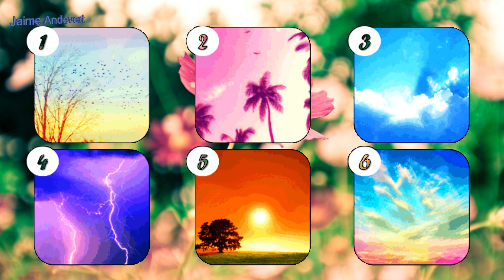Elige uno de estos cielos y averigua qué mensaje tiene para ti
Durante años el cielo ha sido símbolo universal de paz, plenitud y metas por alcanzar. Además, las características de tu cielo favorito también podrían reflejar aspectos de tu vida y tu personalidad.

Mira la imagen con atención, elige tu cielo favorito y a continuación descubre su significado.

Visita mi página web jaime andevert